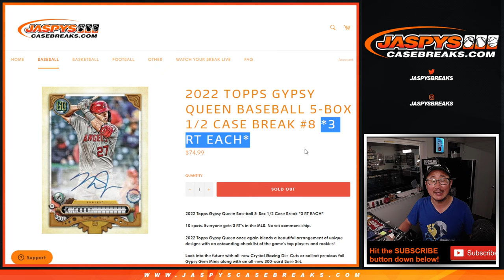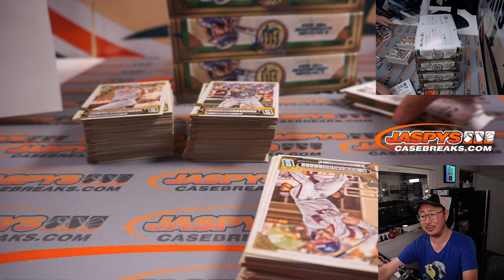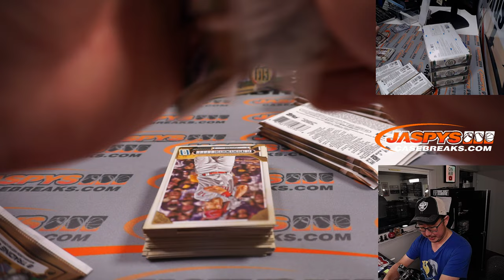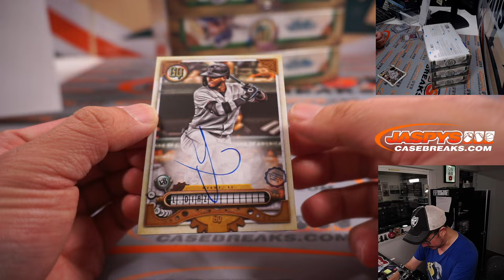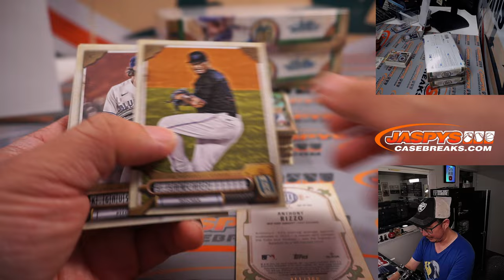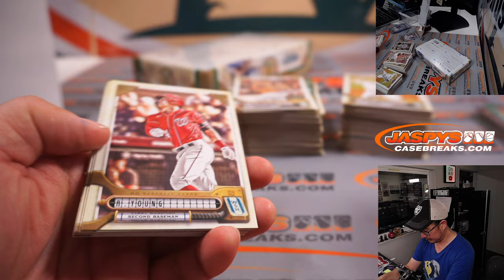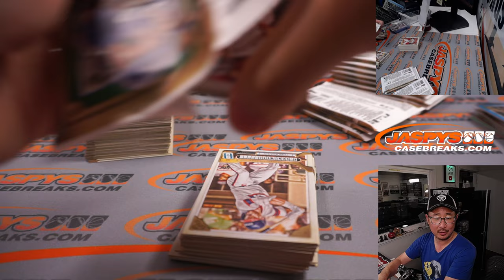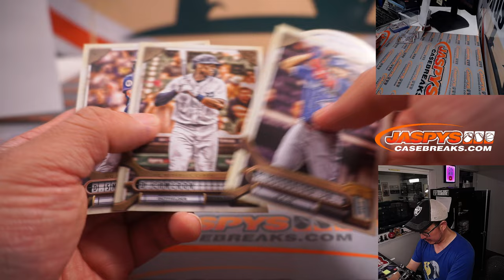M, 05.30.22 ~ 2022 TOPPS GYPSY QUEEN BASEBALL 5-BOX 1/2 CASE BREAK #8 *3 RT EACH*